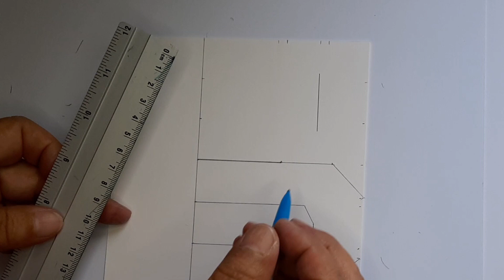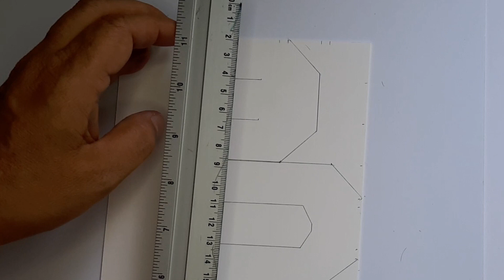Tuto boite cadeau : lettre B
Bonjour. Voici un tuto pour réaliser une boite cadeau en forme de B.  Pour la fête des mères, la fête des pères, un anniversaire ou une déco. Rien de plus facile en suivant ce tuto (Diy) et avec 2 feuilles de papier.

Attention,  pour tracer le B il faut marquer des traits en haut et en bas à 5 - 9,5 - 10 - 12 et 13 (et non pas 12,5 cm)

📸     Rejoignez-nous et partagez les photos de vos créations sur le groupe Facebook :
          murielscrap le groupe

Bon scrap